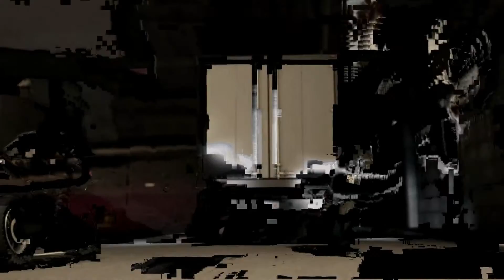Watch_Dogs Part 3 - The Hideout - Let's Play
Well, that was awkward.  After accidentally murdering an innocent bystander, we non-nonchalantly walk away and make for our hideout, where we do hideout-ey things like level up and have a flashback.